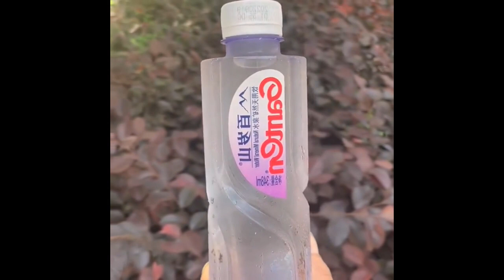The best snail fish in the scorpion fish, dry fried or boiled in soy sauce water tastes great Foods